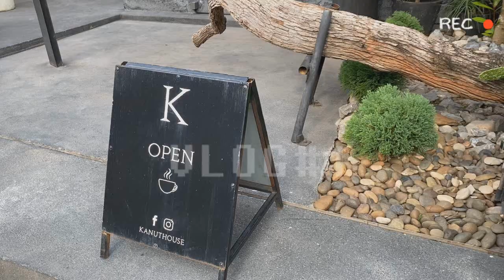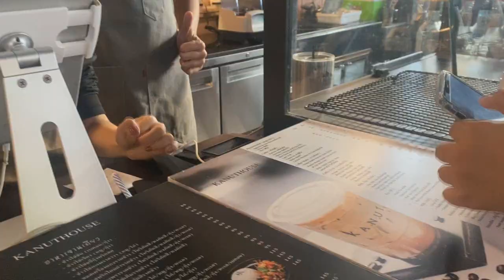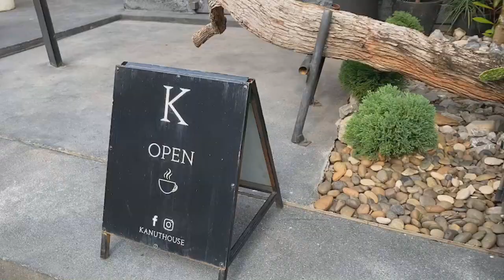Vlog Cafe Kanut House at Suratthani